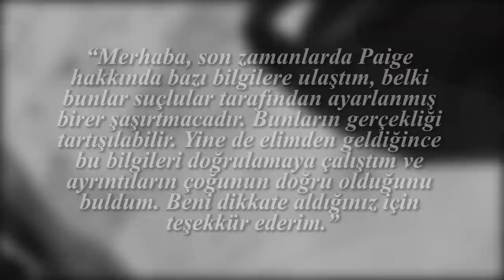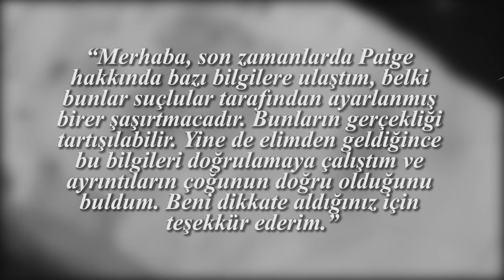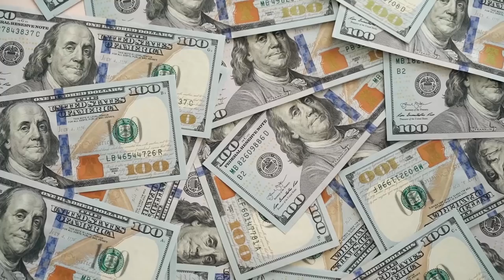Otoyolda Ansızın Kayboldu: PAIGE RENKOSKI | Sır Dolu Kayboluşlar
Paige Renkoski. Kendi halinde bir kadındı. Hiçbir düşmanı yoktu, kimseyle de bir problem yaşamıyordu. Ama günün birinde aracını gizemli bir şekilde terk etti ve ortadan kayboldu. Bugün Paige Renkoski'nin esrarengiz kaybolma hikayesine gidiyoruz. Ve Türkçe olarak yine ilk defa Cem'den Dinle farkıyla. İyi seyirler...

"KATIL" butonundan üye olarak bana aylık bağışla destek olabilir ve kanalda sadece size özel ayrıcalık ve avantajlardan yararlanabilirsiniz. KATIL özelliğine ait seviye seçeneklerini görmek için:

"Katıl bana yetmez, daha fazla bağış yaparak daha çok ayrıcalığa sahip olmak istiyorum" diyenler için:

Gönüllü çevirmen olarak kanala destek olmak istiyorsan aşağıdaki linkte bulunan kısa başvuru formunu doldurabilirsin.

R. Sıla KILIÇ (Büyük Destekçi)
Furkan Taşkın (Büyük Destekçi)
Damla (Gönülden Destekçi)
fatma zehra (Gönülden Destekçi)
BELGİN GÜLER (Gönülden Destekçi)
Levent Yıldırım (Gönülden Destekçi)
LETS MAKE SOME GOD DAMN GAİNZZ UP İN THİS (Gönülden Destekçi)
beran ismail (Gönülden Destekçi)
melodi (Gönülden Destekçi)
finalybaby (Gönülden Destekçi)

Not: Bu video, çeşitli kaynaklarda yaptığım araştırma ve derlemeler sonucu oluşturulmuştur. Seslendirme kurgusu takipçilerimden Fatma Çakır'a aittir.